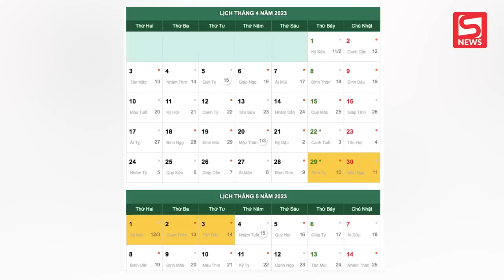Vừa nghỉ Tết xong tiếp tục được nghỉ 5 ngày liên tục dịp Giỗ tổ Hùng Vương và 30/4-1/5